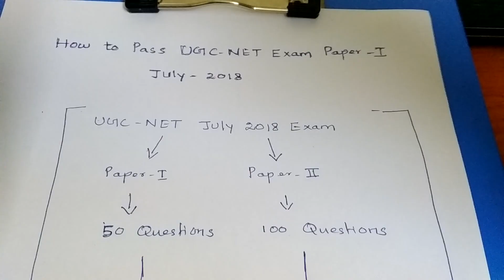How to Prepare and Pass UGC NET Exam PAPER 1 (தமிழில்)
How to Prepare and Pass UGC NET Exam July 2018 PAPER 1